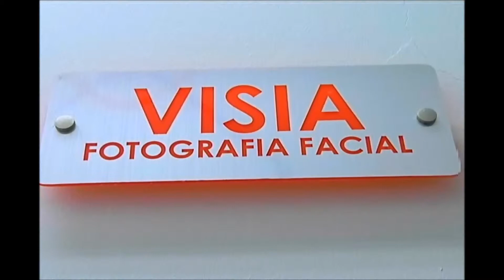Rejuvenecimiento facial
Para lograr un Rejuvenecimiento facial integral con un excelente resultado es importante contar con herramientas adecuadas de diagnostico como el VISIA, análisis de complexión facial que realiza un escaneo computarizado completo del rostro y evalúa las manchas, textura, arrugas, poros dilatados y predisposición al acné para crear de acuerdo a la necesidad del paciente tratamientos precisos, logrando resultados naturales y armoniosos.